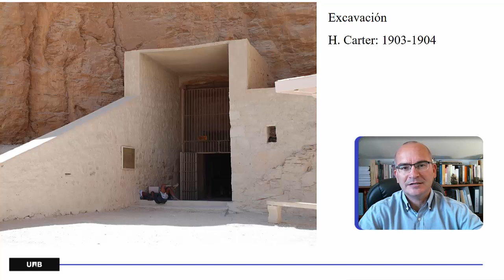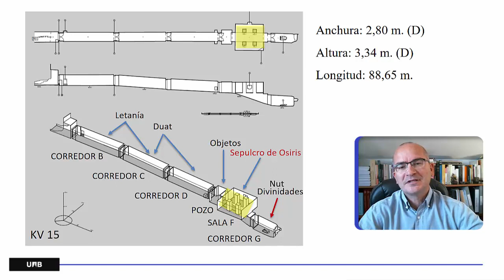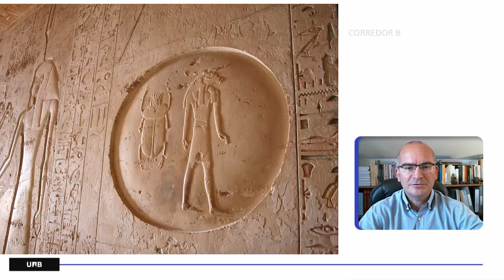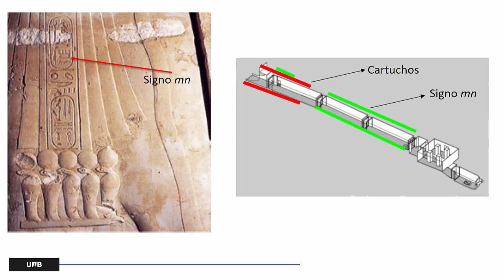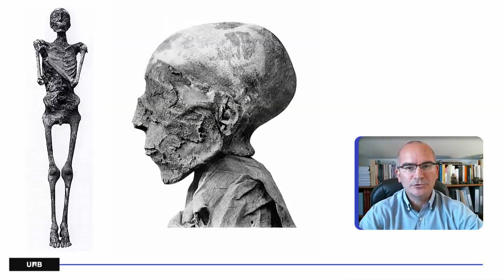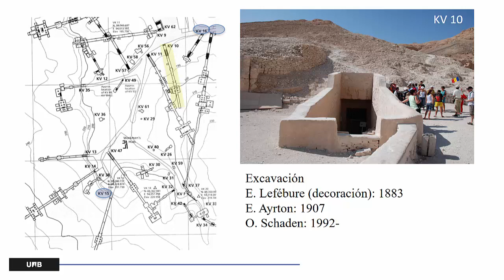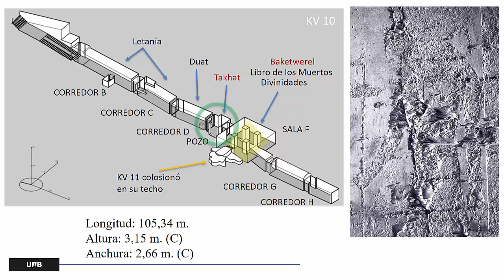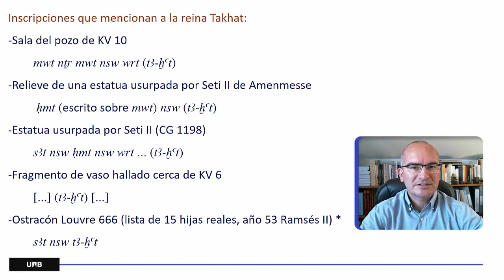José Lull - L6 5 - Coursera El Valle de los Reyes - Las tumbas reales de Seti II y Amenmese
Las tumbas reales de la dinastía XIX. Seti II y Amenmese